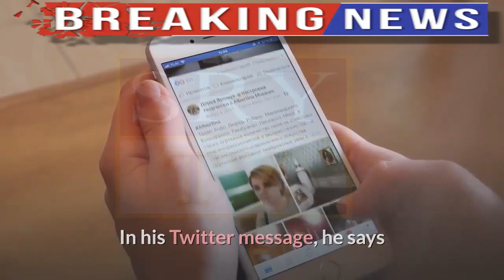Iran Attacks US Airports || At least 80 killed in Baghdad airport rocket attack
SRY TV
Iran Attacks US Airports || At least 80 killed in Baghdad airport rocket attack Latest Pakistani News Update Daily Talk Shows Entertainment Morning Shows Trending Funny Videos